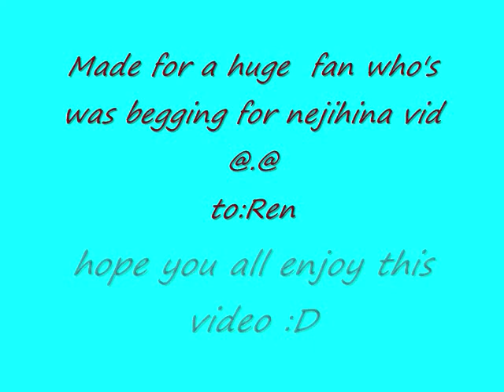Neji X Hinata ｡◕‿‿◕｡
Neji X Hinata  Hope you like it ^.^